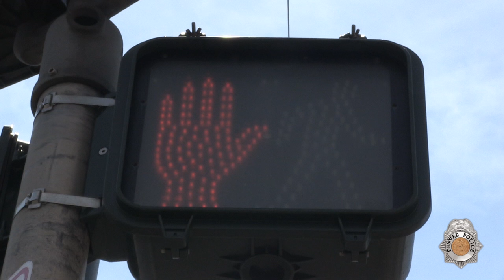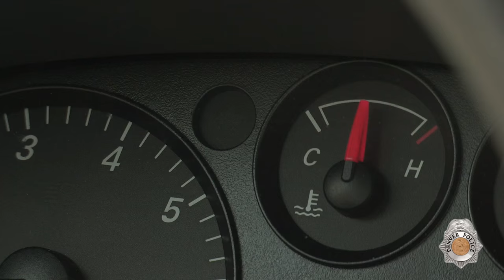New Approach to Reducing Auto vs. Pedestrian Accidents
In just the first eight months of 2015, DPD responded to 277 auto versus pedestrian accidents. Check out the new approach officers are using to curb those numbers...